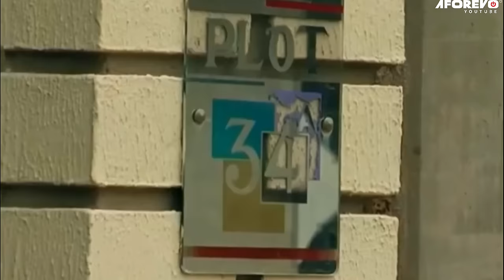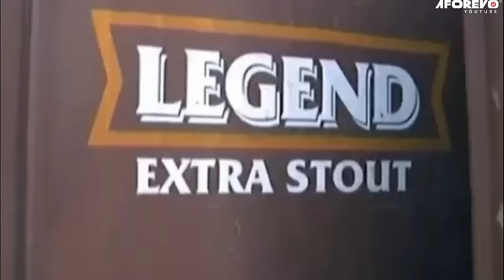COMMENT J’AI UTILISÉ LA VIE DE MES ENFANTS EN ÉCHANGE DE RICHESSES 2 - FILMS NIGERIAN EN FRANCAIS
Un film nigérian en français Avec: Patience Ozokwor , Ngozi Ezeonu , Mike Ezuruonye

Drop Of Blood